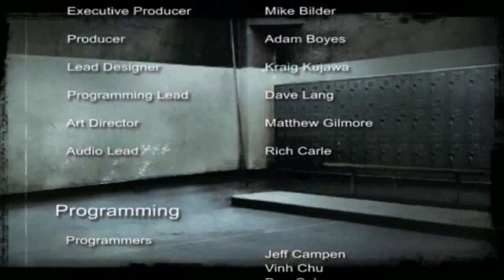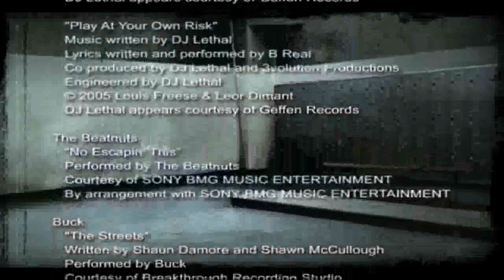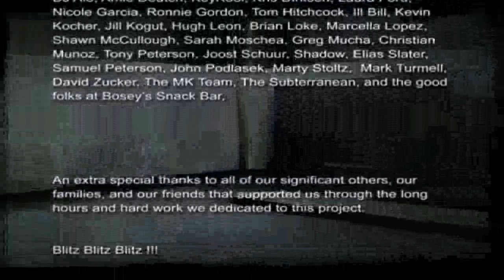Let's Play: Blitz The League - Game 33, The Finale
The Final Division Championship!